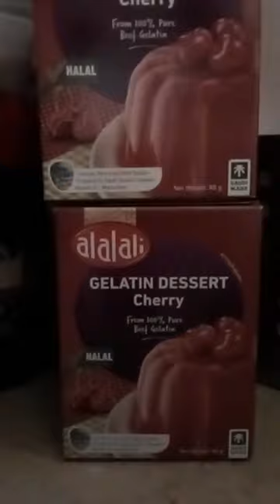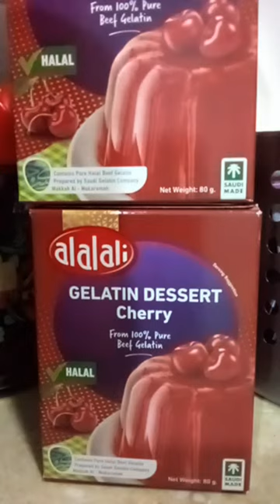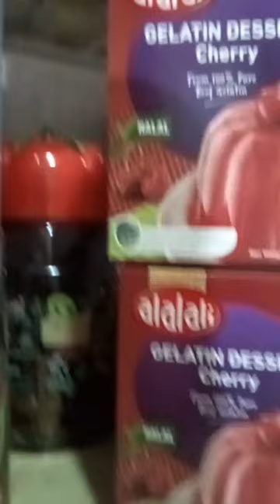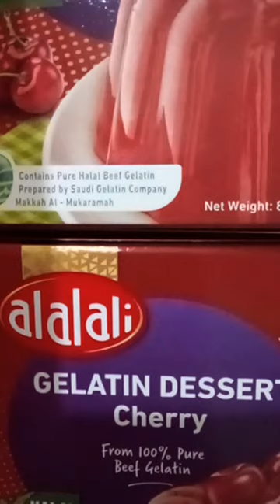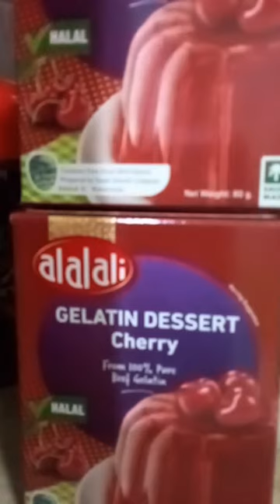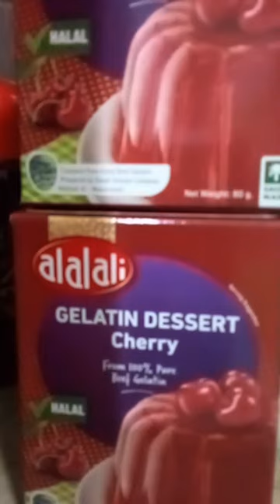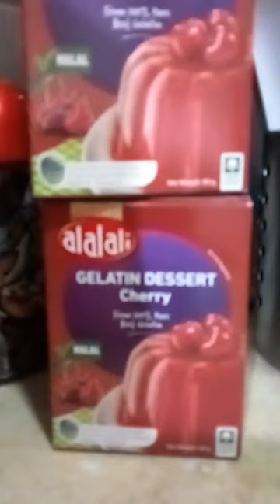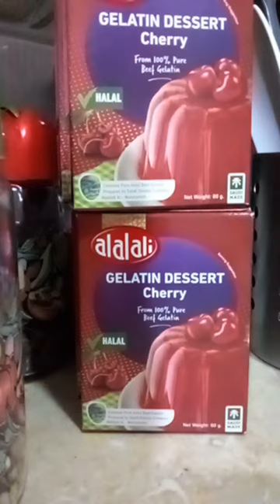Joy Pajares is live RAMADAN KAREEM 13THDAY (KUMOSTA ANG TANAN)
GET CONNECTED TO ALL MY MEMBERS